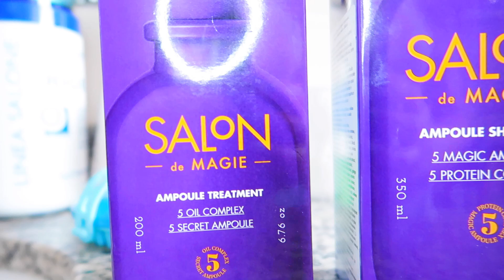TRATAMENTO BOMBÁSTICO ANTIQUEDA + NUTRIREPARADOR✨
✨MINHA ROTINA DE TRATAMENTO ANTIQUEDA COM KERASYS SALON DE MAGIE

Salon de Magie é a linha premium da Kerasys para um cuidado intensivo do couro cabeludo às pontas. Ajuda a aliviar os sintomas de queda de cabelo.

Formulado com 5 tipos de ampolas especiais para fortalecer e tratar o couro cabeludo:
Ampola de queratina, ampola de colágeno, ampola de ceramidas, ampola de ácido hialurônico e ampola de proteína da seda.

Shampoo de limpeza delicada, sem surfactantes de sulfato e com o pH equilibrado.

A Máscara Salon de Magie pode ser aplicada diretamente no couro cabeludo. A sua fórmula livre de silicones contém nutrientes especiais para a raiz.